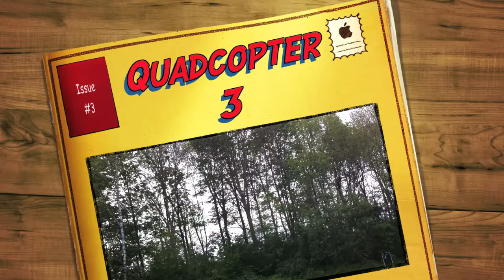Quad or NOT 3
Yeah hovers and flies a bit. Still need to learn to fly anyway
Needs tweaking
But i am happy so i'am sharing